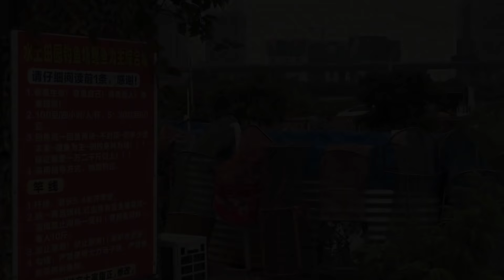天还没亮就被这个败家妹妹拉过去钓鲤鱼、看到这个钓场我笑了！【游钓黑坑疯子】